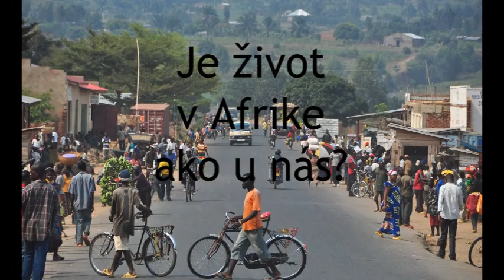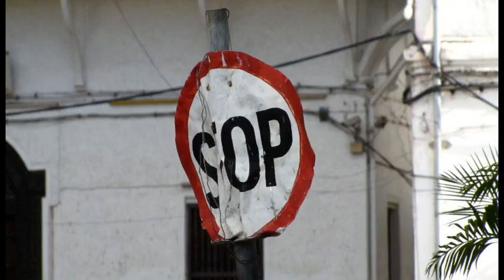Cestovanie v obývačke - AFRIKA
Prostredníctvom projektu poskytneme humanitárnu pomoc chudobným komunitám žijúcim na rôznych miestach sveta, prinesieme informácie o činnosti BUBO Travel Agency a v medziach aktívneho trávenia voľného času detí a mladých ľudí vytvoríme priestor pre informálne vzdelávanie.
Prostredníctvom videovizitiek dokumentujúcich život komunít nachádzajúcich sa na hranici chudoby na rôznych miestach sveta, ktoré poskytne BUBO Travel Agency, sprostredkuje detská organizácia FÉNIX, o.z. informácie o živote týchto komunít svojim členom. Ako vstupné na prezentáciu donesú účastníci rôzne veci a predmety, ktoré budú odoslané komunite, s ktorou bola videovizitka natáčaná.